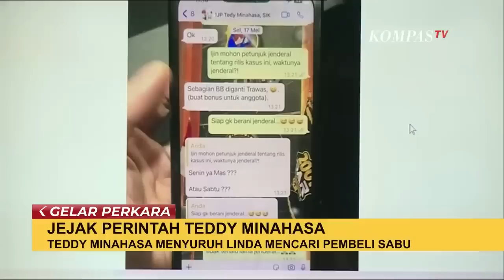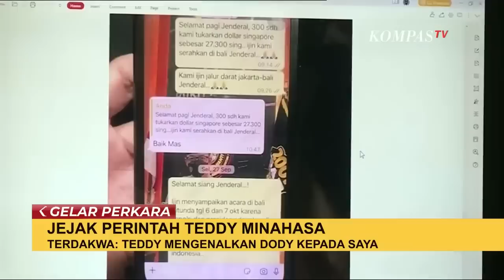Berikut Rekam Jejak Kasus Narkoba Teddy Minahasa di Persidangan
JAKARTA, KOMPAS.TV - Awal mula kasus ini terkuak, bermula dari penyelidikan Polres Metro Jakarta pusat ditemukan satu tersangka pada 10 Oktober 2022 lalu.

Di lakukan penelusuran lebih jauh, satu demi satu terkuak hingga pada akhirnya menyeret nama AKBP Dody Prawiranegara, dan berujung kepada Mantan Kapolda Sumatra Barat, Irjen Teddy Minahasa.

Dalam kasus ini, Teddy Minahasa memerintahkan Dody Prawiranegara menyisihkan barang bukti sabu yang merupakan dari hasil sitaan sebanyak 5 kilogram.

Selanjutnya, masuk di persidangan tak sedikit keterangan Teddy Minahasa yang dirasa berkelit diungkapkan di muka persidangan.

Salah satunya, terkait perintah Teddy Minahasa kepada Dody Prawiranegara untuk mengganti barang bukti sabu dengan tawas.

Selain terungkap bahwa Teddy Minahasa meminta Dody Prawiranegara menukar barang bukti sabu yang sebelumnya berhasil diungkapkan oleh pihak Polres Bukit Tinggi.

Fakta lain yang terkuak ialah perihal Teddy Minahasa disebut meminta Linda Pujiastuti alias Anita Cepu untuk dicarikan lawan atau pembeli untuk sabu yang sebelumnya sudah disisihkan.

Dan hal tersebut, terungkap melalui isi pesan antara Teddy Minahasa dengan Linda Pujiastuti di tanggal 23 Juni 2023.

Menurut pengakuan Linda, dirinyalah yang memulai percakapan lebih dulu dengan dalih meminta bantuan kepada Teddy, lantaran ia ingin bekerja kembali di Brunei.

Dari banyaknya nama yang terseret seiring berjalannya waktu, motif yang dilakukan Teddy terkait penyisihan barang bukti sabu ini mulai terbongkar.

Lewat pesan singkat antara Teddy Minahasa dengan Dody Prawiranegara, terkuak adanya kalimat perihal bonus anggota.

Tak hanya itu, motif lain yang diungkapkan ialah untuk menguji Dody Prawiranegara, hingga menjebak Linda Pujiastuti.